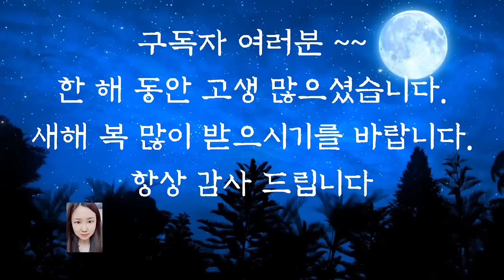💕술술 넘어가서 술💕 어른들이 듣는 옛날이야기/전래동화/동화/잠자리동화/오디오북/수면동화/신혜/신혜tv/옛날이야기/중간광고없음/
술술  넘어가서 술 (0:00)
쥐놈과 쥐님 (9:52)
하늘을 나는 임금 (16:34)
도깨비 불의 조화 (25:49)
장길손 이야기 (28:49)
힘과 슬기와 진실 (37:54)
좋은 일 나쁜 일 (50:33)
이야기 정리 의견(58:35)

이 세상은 처음 어떻게 생겨났을까요? 이런 생각은 누구나 한 번쯤은 해보셨을 겁니다.
세상에 처음 태어난 사람은 누구며 언제부터 사람이 살기 시작했는지 말입니다.
이야기들 중에는 그러한 궁금증으로 시작한 이야기들이 많은데요.
앞에서 들려드린 힘과 슬기와 진실 이야기가 그렇습니다.
동생이 다스리는 이승은 언제나 혼란스럽고 시끄럽습니다. 과연 이승을 원래대로처럼 형이 다스렸다면 어땠을까요?